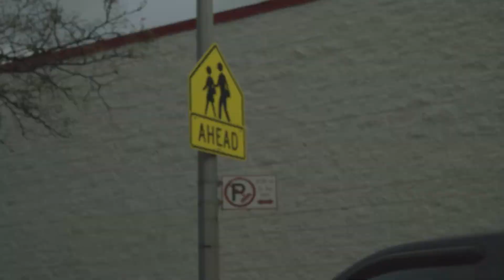تشويقية - يوميات_حامد_القامد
يوميات_حامد_القامد عبارة عن مسلسل يحكي عن المشاكل اللي مريت فيها لمن كنت أدرس تخصص ما أبغاه.. وكيف أثر عليا نفسياً وعلى إنتاجي كشخص في الحياة وعلى نفسيتي..
المسلسل هذا عبارة عن ١٠ حلقات إبتداءً من بكرة بإذن الله كل يوم تنزل حلقة في نفس الوقت
( الساعة ٢ PM بتوقيت نيويورك )
طبعاً هذا المسلسل ممكن ياخذ اتجاه معين مع كل موسم من فكرة جديدة غير الفلوقات العادية
والأفلام القصيرة اللي في قناتي..